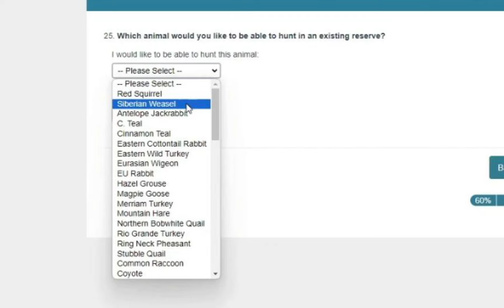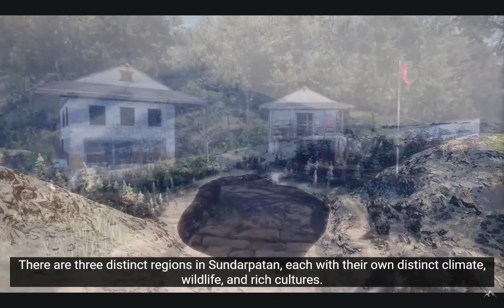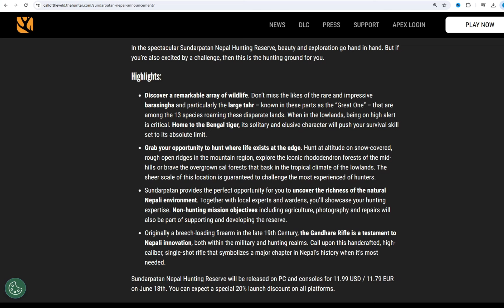Will These Cats BREAK Grinding Culture? | theHunter: Call of the Wild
Two big cats. No need zones. New, unknown mechanics. Now, the most elusive animal in the game...

The developers at @ExpansiveWorlds has cooked up something truly terrifying, wondrous, magnificent and unknown with the impending release of the new Nepalese Sundarpatan map, featuring an array of amazing animals. The two most coveted, however, are the Bengal Tiger and snow leopard. However, these two cats are nothing like players have encountered before: one designed to hunt the hunter and the other so rare you might never see one... and we're not talking about a Great One, either. Will this finally begin to break the grinding culture that dominates most content surrounding theHunter: Call of the Wild? Can repetitious water need zone hunting be forgotten in favor of a hunt that pits your wits against those of the world's most elusive cats? What do YOU think?